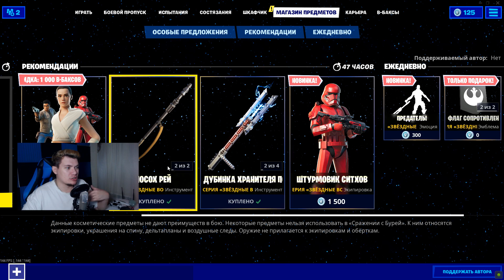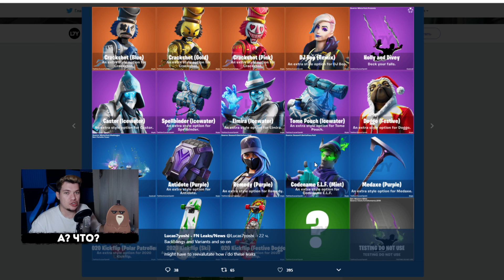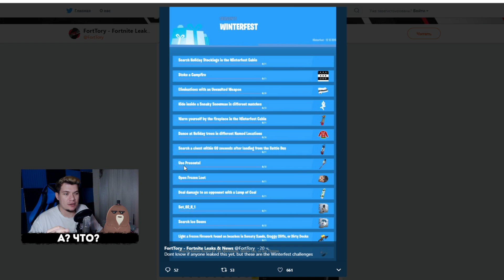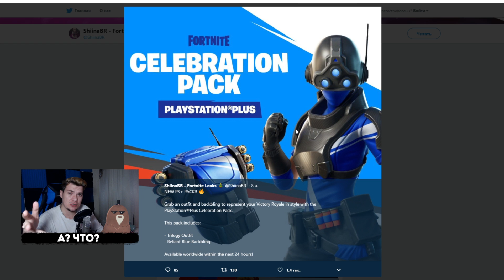🕵️‍♂️ПОЛНЫЙ РАЗБОР НОВОГОДНЕГО ОБНОВЛЕНИЯ 11.30 В ФОРТНАЙТ! 2 ГЛАВА 11 СЕЗОН!